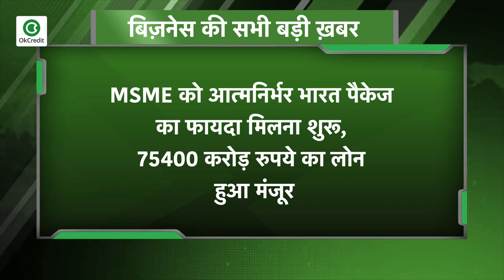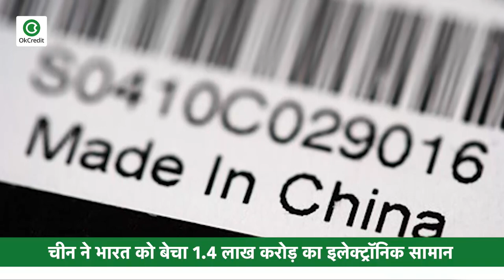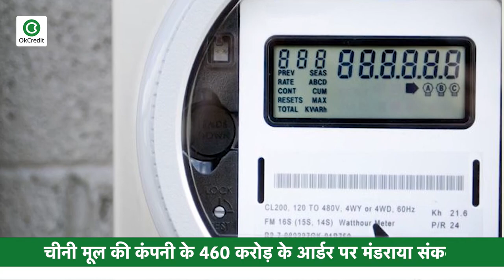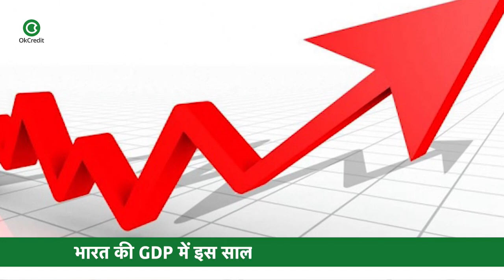बिना गारंटी मिलेगा लाखों का लोन, सबऑर्डिनेट ऋण योजना को मिले दिशानिर्देश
किसी भी कारोबार को शुरू करने के लिए लोन की जरूरत होना लाजमी है. लेकिन बैंक से बिना गारंटी लोन मिलना अपने आप में एक बड़ी चुनौती है. पर अब आपको गारंटी देने की जरूरत नहीं पड़ेगी क्यूंकि सरकार एक सबऑर्डिनेट ऋण योजना बना रही है जिसके तहत बिना गारंटी आपको लाखों रुपये का लोन बड़ी आसानी से मिल जाएगा. आपको बता दें कि सबऑर्डिनेट ऋण असुरक्षित यानी बिना गारंटी वाले कर्ज को कहा जाता है. अतिरिक्त सचिव एवं विकास आयुक्त (Micro, Small & Medium Enterprises) देवेंद्र कुमार सिंह ने डुन एंड ब्रैडशीट इंडिया द्वारा आयोजित एक वेबिनार में कहा कि आर्थिक दिक्कतों से जूझ रहे एमएसएमई के लिये सबऑर्डिनेट ऋण योजना के दिशानिर्देशों को अंतिम रूप दिये जाने का काम जारी है. वित्त मंत्रालय के मुताबिक अब तक सरकार की इमरजेंसी क्रेडिट लाइन गारंटी स्कीम यानी ईसीएलजीएस के तहत 75,000 करोड़ रुपये का लोन मंजूर किया गया है. इतना ही नहीं योजना के तहत अब तक 32,894.86 करोड़ रुपये का लोन वितरित भी किया जा चुका है। वित्त राज्य मंत्री अनुराग ठाकुर ने सोमवार को ट्वीट कर बताया कि इस योजना के तहत अबतक कुल 75,426.39 करोड़ रुपये के लोन की मंजूरी दी गई है, जिसमें से 32,894.86 करोड़ रुपये वितरित किये जा चुके हैं. इनमें सार्वजनिक क्षेत्र के 12 और निजी क्षेत्र के 16 बैंकों के आंकड़े शामिल हैं. इसमें से सार्वजनिक क्षेत्र के बैंकों ने अब तक 42,739.12 करोड़ रुपये मंजूर किये हैं जिसमें से 22,197.54 करोड़ रुपये वितरित किए जा चुके हैं. भारत में स्मार्टफोन बाजार में चीन की हिस्सेदारी लगातार बढ़ती ही जा रही है। 2018 में भारत के करीब 60 फीसदी स्मार्टफोन मार्केट पर चीनी कंपनियों का कब्जा था, जो 2019 में 71 फीसदी हो गया और अब 2020 की पहली तिमाही में ये हिस्सेदारी बढ़कर 81 फीसदी हो गई है।
अगर चीन से भारत में होने वाले इलेक्ट्रॉनिक सामान के आयात को देखें तो ये पता चलता है कि 2019 में चीन ने भारत को करीब 1.4 लाख करोड़ रुपये के इलेक्ट्रॉनिक सामान बेचे हैं। इसी बात से आप समझ सकते हैं कि चीन के लिए भारत कितना बड़ा बाजार है।गलवान घाटी में भारत के 20 जवान शहीद होने के बाद से देशवासियों में चीन के प्रति काफी गुस्सा है। लोकल स्तर पर चीन के सामान के बहिष्कार की मांग तेज हो गई है। इसी बीच केंद्र और राज्य सरकारें भी चीन को आर्थिक झटके दे रही हैं और अब केंद्र सरकार की कंपनी ईईएसएल ने चीनी मूल की एक कंपनी को दिए गए करीब 20 लाख स्मार्ट मीटर के आर्डर को होल्ड पर डाल दिया है। कोरोना वायरस और लॉकडाउन ने न सिर्फ आम जीवन को प्रभावित किया है, बल्कि देश की आर्थिक तेजी पर भी असर डाला है. सोमवार को क्रेडिट रेटिंग एजेंसी मूडीज इन्वेस्टर्स सर्विस ने भारतीय अर्थव्यवस्था के आकार में 2020 में 3.1 फीसदी की गिरावट आने का अनुमान व्यक्त किया. एजेंसी ने भारत और चीन के बीच सीमा पर तनाव के कारण एशिया में भौगोलिक स्थितियों में बदलाव आने की भी आशंका व्यक्त की. इससे पहले मूडीज ने अप्रैल में भारत के सकल घरेलू उत्पाद यानी GDP में 2020 में 0.2 प्रतिशत की वृद्धि का अनुमान व्यक्त किया था. अब एजेंसी ने कोरोना वायरस महामारी के असर को लेकर अपने अनुमान में संशोधन किया है. हालांकि मूडीज का मानना है कि इसके बाद 2021 में भारतीय अर्थव्यवस्था तेजी से वापसी करेगी और 6.9 प्रतिशत की दर से वृद्धि दर्ज कर सकती है.